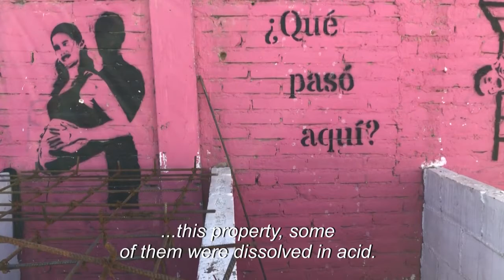Violence In Mexico; Mass Grave In Tijuana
December 05, 2019 - Mexico is an enormous mass grave. It is estimated that there are 50,000 disappeared in the country and since the war on drugs began in 2006, more than 3,000 clandestine graves have been found. Some, like this one in Tijuana, have become places of memory. AFP journalists spend 24 hours capturing scenes of violence in the Latin American country.